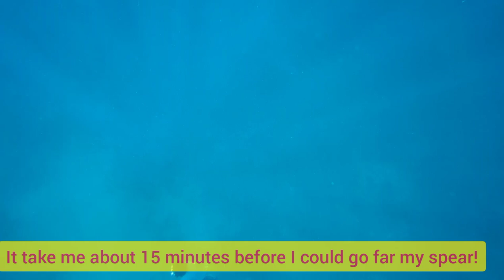I Can't Believe This Happen😭(My Worst Day At Spearfishing)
1️⃣🔸️Another awesome day doing what I love!.
👉 Back at one of my regular location!
     👉Love cooking for family and friends!

2️⃣⚡200 Likes 👍
Please to tell afriend to a friend to tell friends your girlfriend and your mommy💯👌!.

3️⃣⚡Hopefully I can start Spearing/Catch some bigger fish soon!.